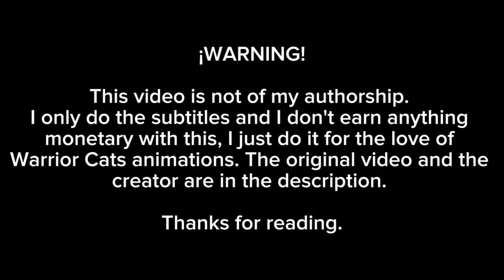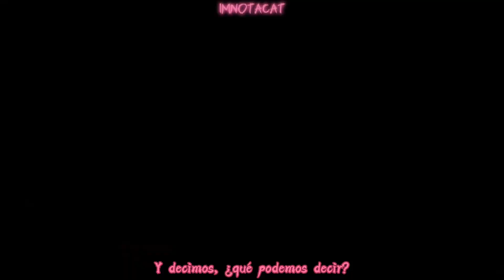WERE-WHISKER ~ M.A.P AU Hombre lobo de Sleekwhisker /Cheeteh Z/ [Sub español]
Video original

Creador

Animadores.

CheetehZ + Dirtynoodles ✮ Squid + CheetehZ ✮ relli ✮ Osinka ✮ Pandaa + CheetehZ ✮ Sparroet ✮ Luyeshin ✮ CrunchyCrowe ✮ bunnycat ✮ Nauro + Riin + razurre + Sparroet + Tad + Galaxymew
Eqqnoq ✮ Smelly Trash Rat + zachybutt + CheetehZ ✮ Ofukitty + elqato ✮ Sagutoyas ✮ Koheina + mossysprout ✮ KelpieCalamity ✮ LunarTempest + FISHSOCKS + GiingerSnaps + CheetehZ ✮ Aspen Shadow ✮ CryptidInTheCloset + ScooterScones + CheetehZ + Peacat ✮ sehc ✮ roseshards ✮ Senswii + mossysprout + Galaxymew ✮ Askila Deamon + Avery Quinn ✮ Scoutnmave ✮ Fude ✮ raevei + CheetehZ ✮ TheWisestDino ✮ CheetehZ + Chikki + Peacat + HJ7 ✮

✦Letra✦

Coyotes tiptoe in the snow after dark
At home with the ghosts in the national parks
Mankind's behavin' like some serial killers
Giant ol' monsters afraid of the sharks

And we're in love with all of it
And we say, "What can we say?"

Walking with ghosts in the national parks

Another branch on the tinder-bound tree
Birds flying lower, lookin' downwards to feed

And we say, "We're in love with all of it"
And we say, "We're in love with everything"

And we lie, love to lie